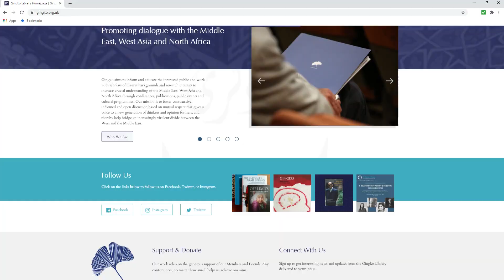Christmas and the Qu’ran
A dialogue about what Christmas means to both Muslims and Christians.

In the Christmas season, January 2021, two international scholars and a number of religious leaders, both Christian and Muslim, reflect on a familiar and profound story. The story of Christmas is shared by two faiths which have often been at odds with one another, with the accounts given by the evangelists Luke and Matthew finding their parallels in Surahs 3 and 19 of the Qur’an which take up the Annunciation to Mary and the Nativity.

In this recording you are welcomed by Canon Anthony Ball, Rector of St Margaret’s Church, and, after a reading of the scriptural texts, Professor Karl-Josef Kuschel, Professor Emeritus of Catholic Theology at the University of Tübingen author of the book 'Christmas and the Qur’an', introduces them and Imam Dr Muhammed Gamal Abdelnour, Faculty Member at Al-Azhar University, Cairo, offers a response.  There are then questions from Archbishop Mouneer Anis, Professor Mona Siddiqui, Prince Asfa-Wossen Asserate and Bishop Rob Gillion with which the two panellists engage.